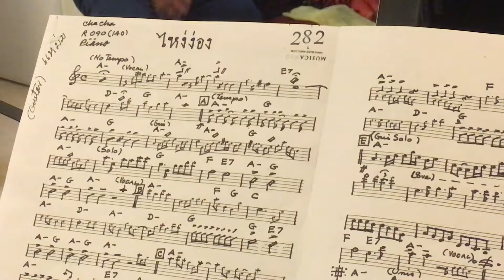20_ไหง่ง่อง